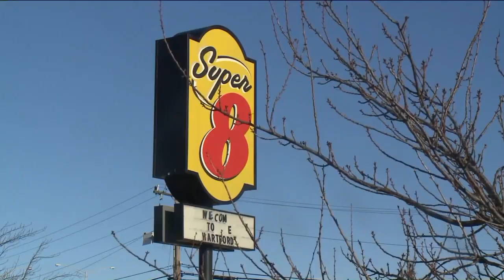4 more arrested in Hartford Super 8 murder investigation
6 people have now been charged in with the murder of Kashnille Haye